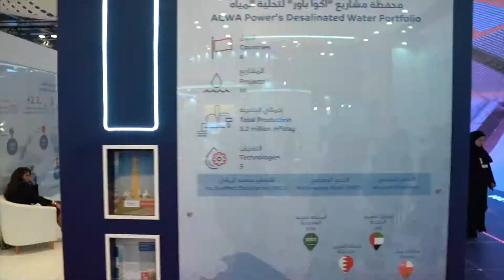ACWA POWER WETEX STAND 2018